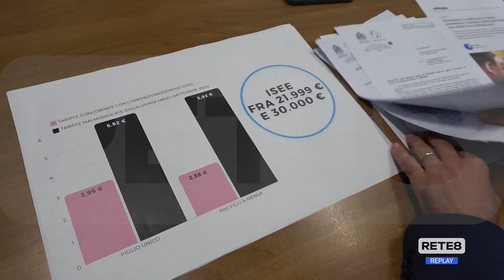Mense scolastiche Pescara - Polemica sulle tariffe